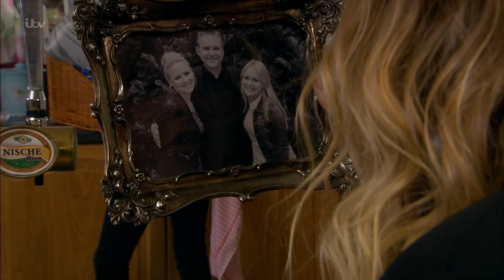Charity & Vanessa 9th September 2019 Part 1